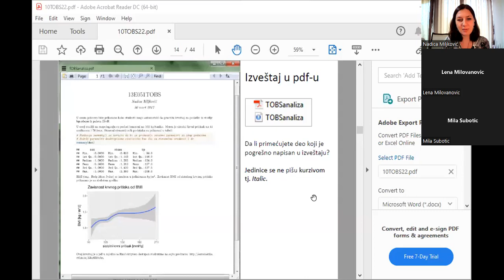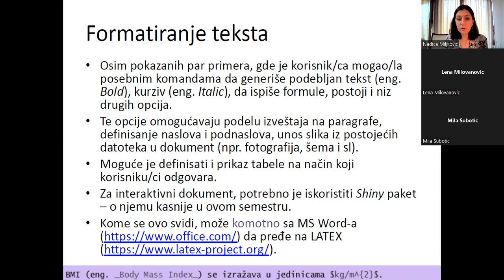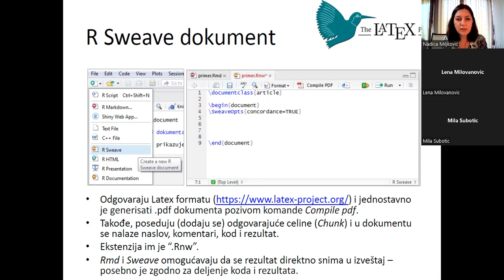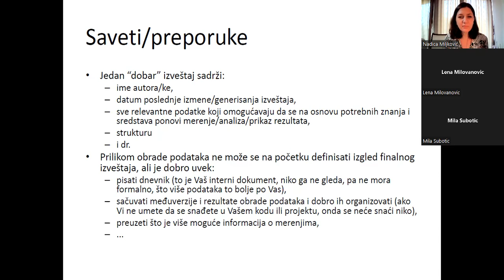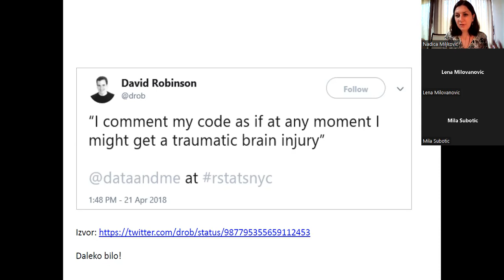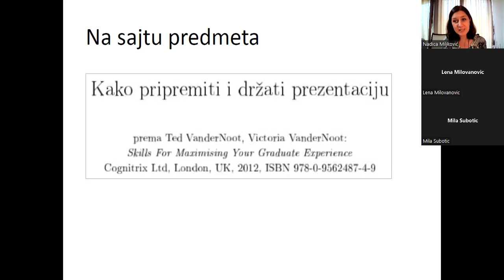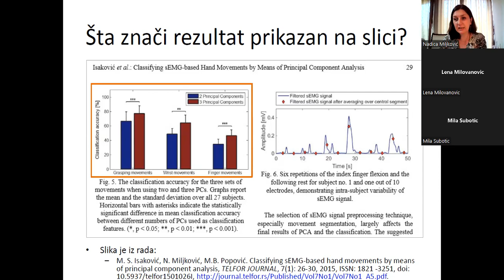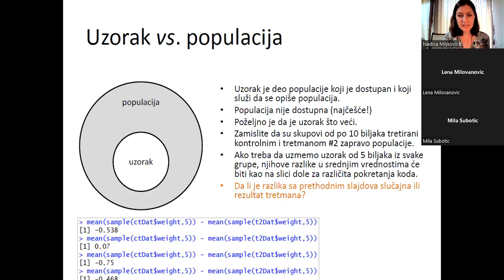Automatski izveštaji i t-test